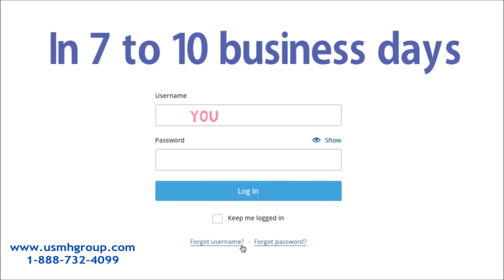Immunologist Las Vegas NV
Top Allergists / Immunologists in Las Vegas, NV

The Best 10 Allergists for 2017 in Las Vegas, NV

Allergists & Immunologists near Las Vegas, NV

immunology, Las Vegas, NV, immunologist, nevada, allergists, web, images, more, videos, video, maps, news, all, everything, search